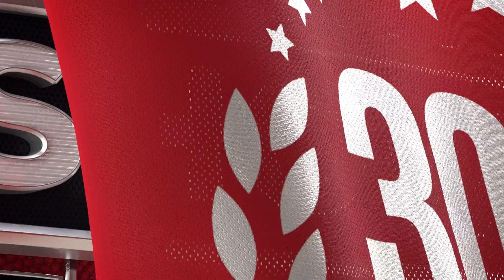Bengals vs Jaguars Predictions | NFL Monday Night Football Week 13 Game Analysis & Picks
Cincinnati Bengals vs Jacksonville Jaguars Monday Night Football game preview for December 4th, 2023.

The struggling Cincinnati Bengals travel to Jacksonville to face the red hot Jaguars on Monday Night Football. Cincinnati is 6-2 in its last 8 games when playing Jacksonville. The Jags are home favorites by the NFL odds. Can the Bengals bounce back and be the winning NFL pick?

BetUS host Jared Smith and expert handicappers Las Vegas Cris and Steve Fezzik analyze the Monday Night Football game Cincinnati Bengals vs Jacksonville Jaguars. They'll go over the latest football betting trends, and best value NFL odds available and share their football expert predictions for this NFL Monday Night Football Week 13 game.

Connect with our hosts and experts on X:
Jared Smith: @jaredleesmith